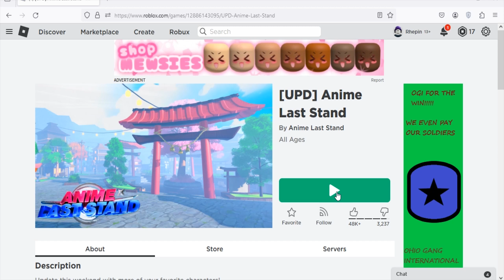Roblox Anime Last Stand New Codes February 2024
New codes for rerolls in Roblox Anime Last Stand